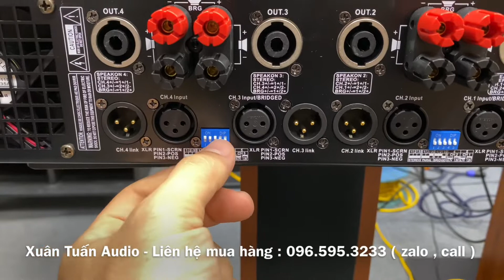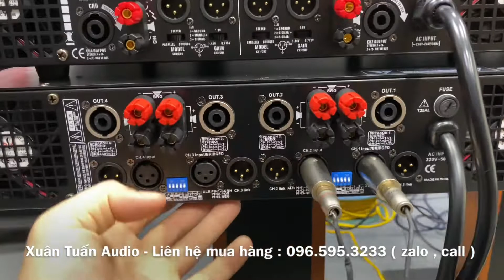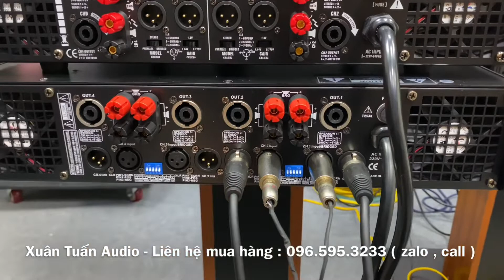Test Nhanh 2 mẫu Đẩy 4 kênh bán chạy nhất LX 8004XS và LX LT4000 gửi khách. Lh: 0965953233